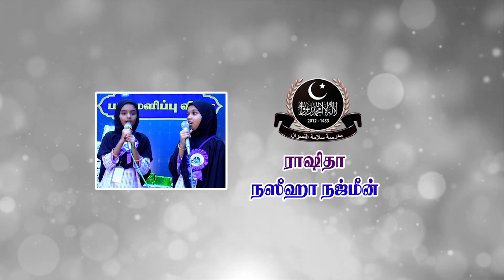Salamathun Niswan Makthab Annual Day Program Part 8